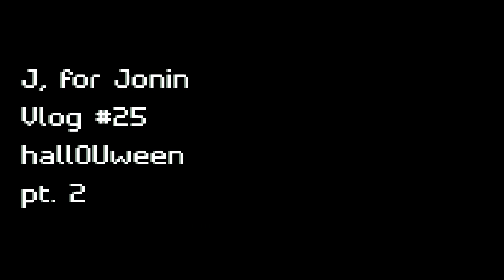DRUNK PEOPLE LOVE HALLOWEEN!! // J, FOR JONIN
My attempt at vlogging, lets see how long this last!

Twitter & Instagram-- @JforJonin